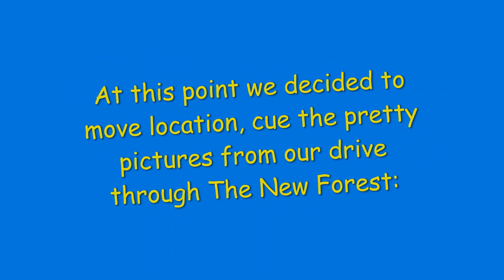Lepe Beach & Hurst Spit road trip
Fishing Vlog 2020/46